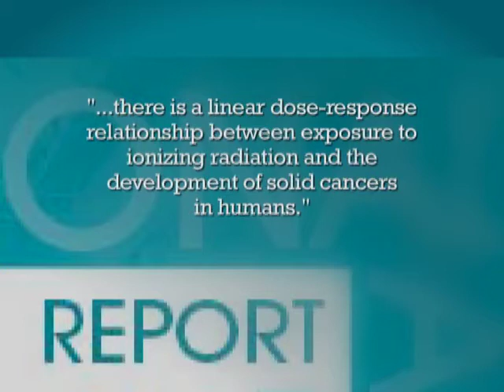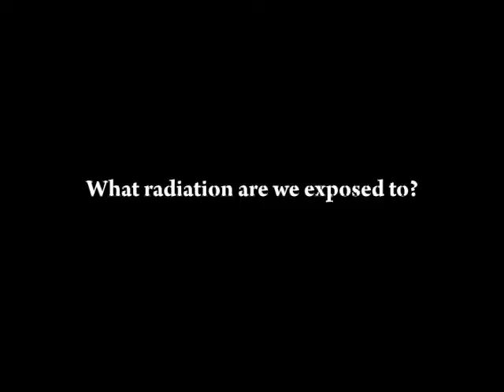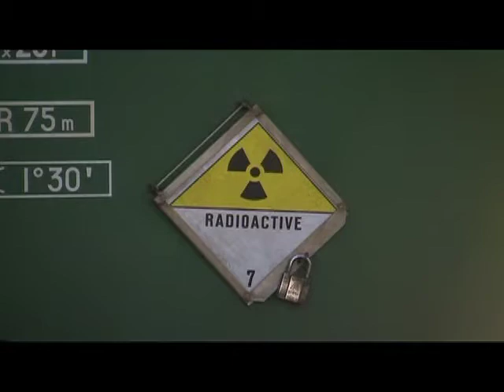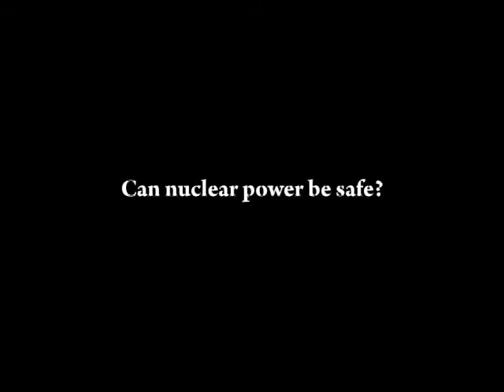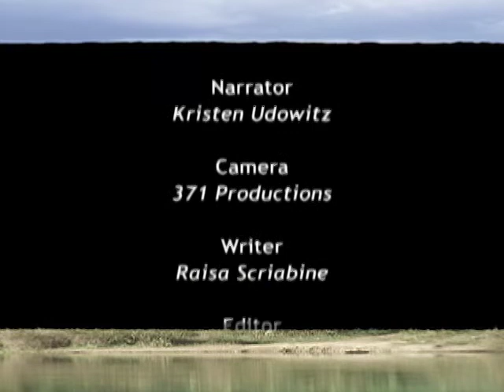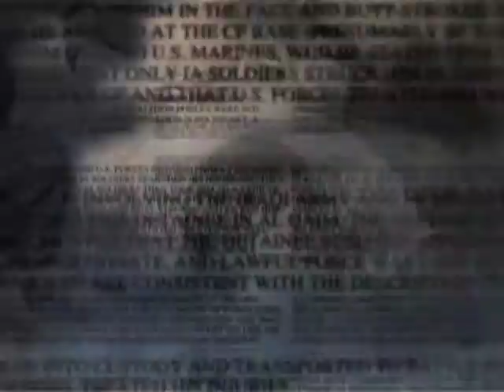Jeffrey Patterson on Nuclear Power and Human Health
Dr. Jeffrey Patterson, former president of Physicians for Social Responsibility talks with Earth Focus about the links between nuclear power and human health. What, if any, dose of radiation is safe? What kind of radiation are we exposed to? Can radiation cause genetic damage? Find out in this Earth Focus interview.